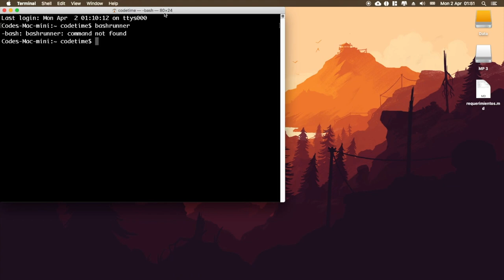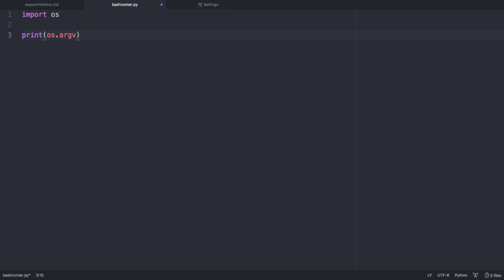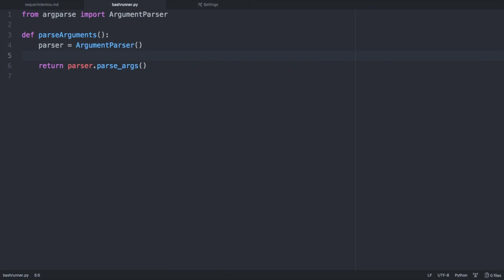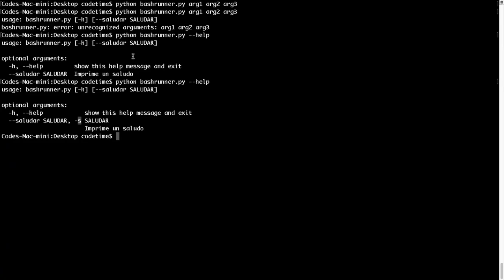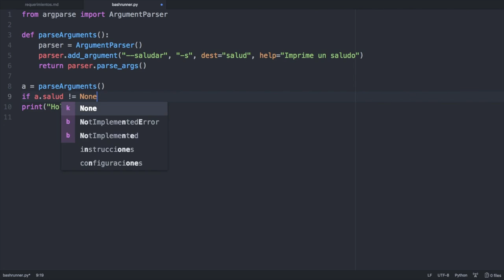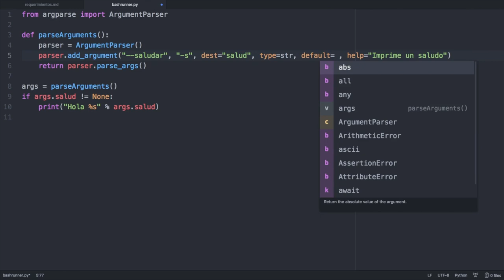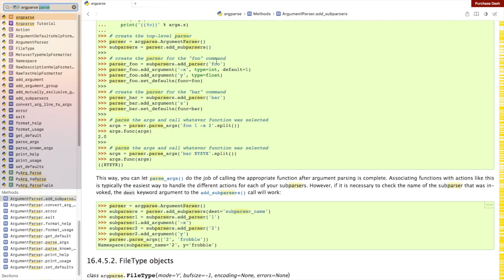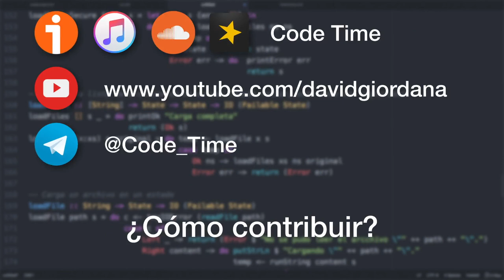Creando Scripts en Python - Bash Runner 2: Explicando el parser (argparse)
En el video mostraré cómo creo un "pequeño" script para automatizar ciertas tareas. Este será escrito en python 3, pero esto no es un impedimento para seguir la serie. A lo largo de los episodios se explicará para qué sirve cada componente.
Como detalle final cabe destacar más delante se presentará una versión simplificada del proyecto.

Canciones Utilizadas